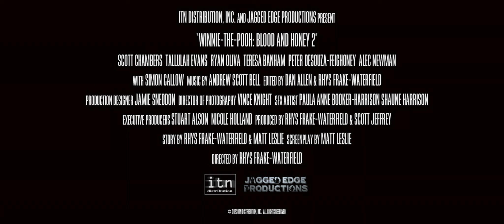WINNIE POOH: MIEL Y SANGRE 2 | TRAILER